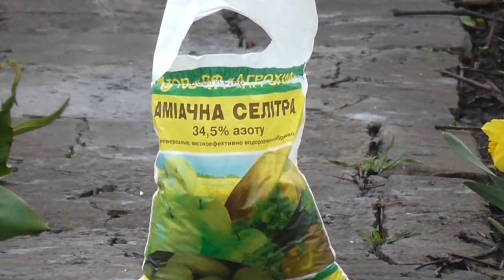Весенняя подкормка чеснока. Удобрение- амиачная селитра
Весенние подкормки своих посадок, мы делаем амиачной селитрой.